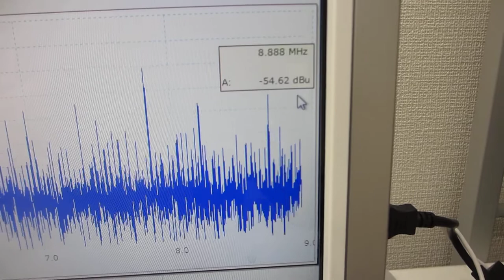超音波プローブの超音波伝搬特性を利用した、非線形現象の制御技術